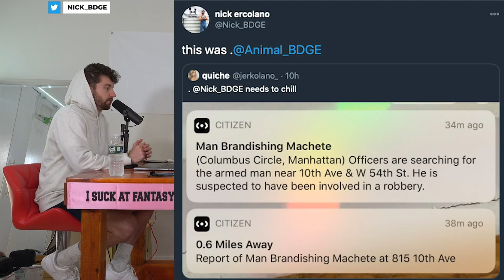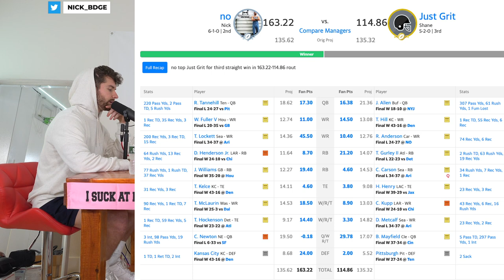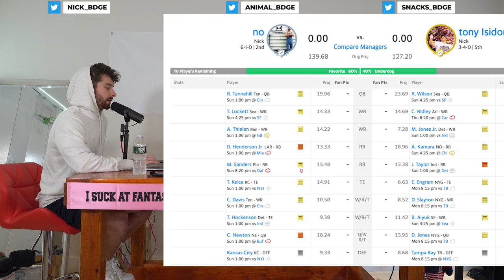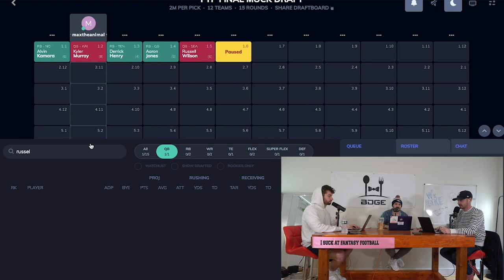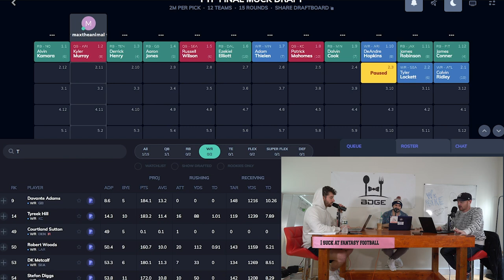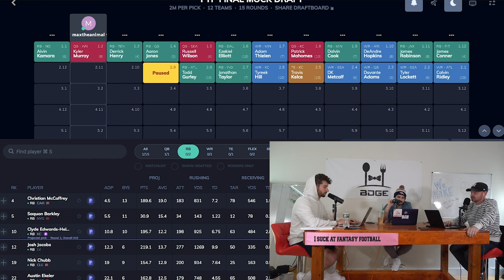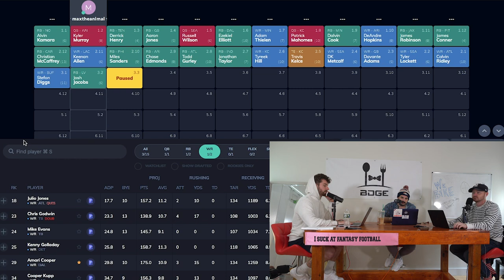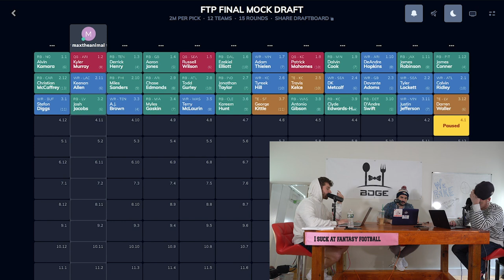REST of SEASON Mock Draft - Week 8 Fantasy Football